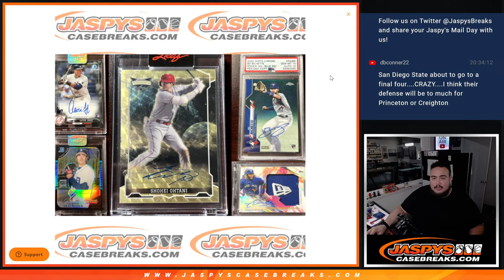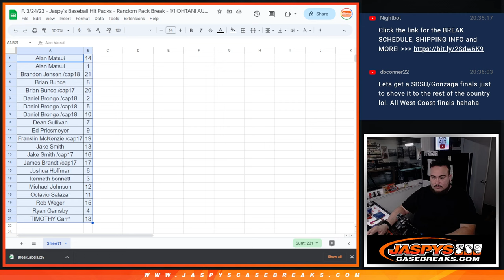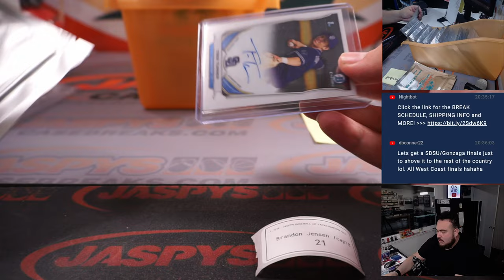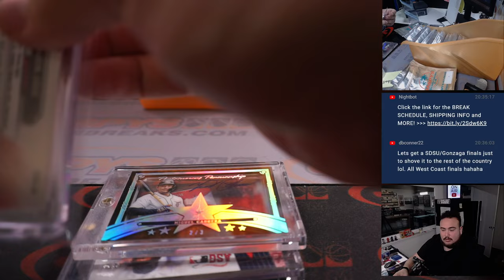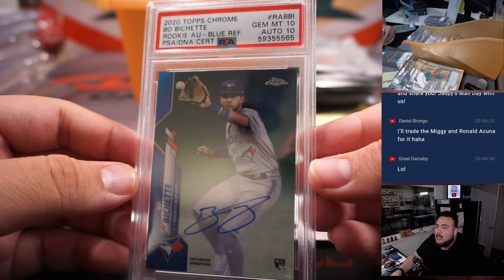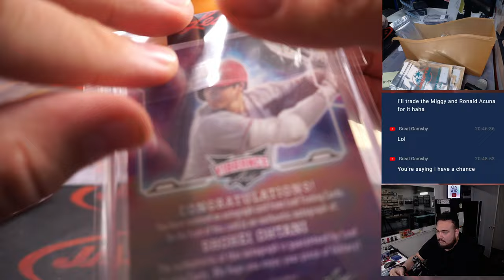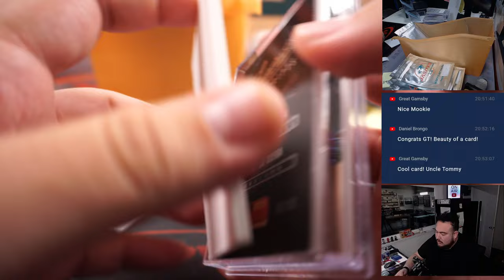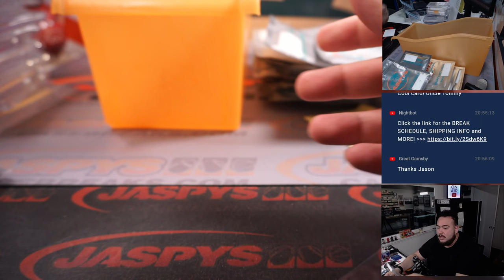F. 3/24/23 - Jaspy's Baseball Hit Packs - Random Pack Break - 1/1 OHTANI AUTO!